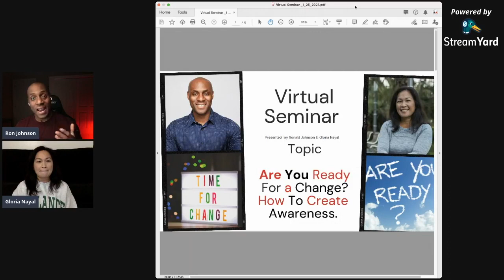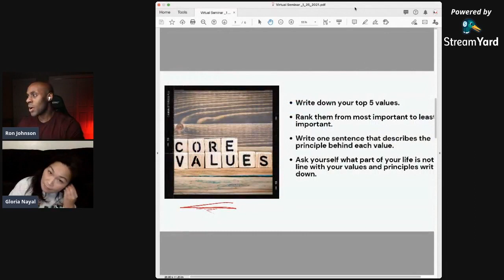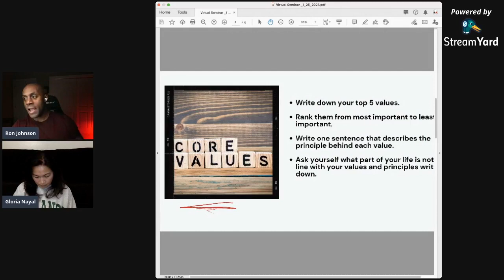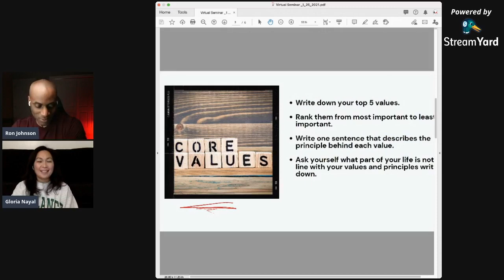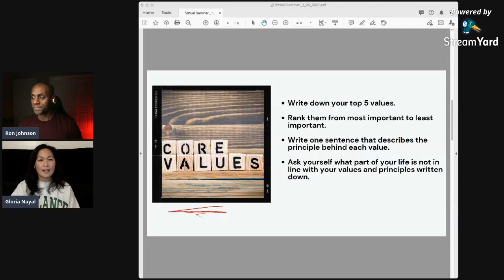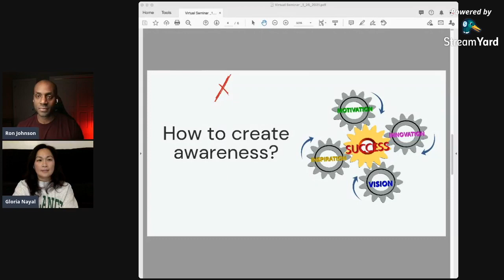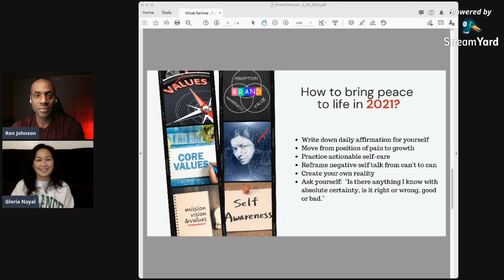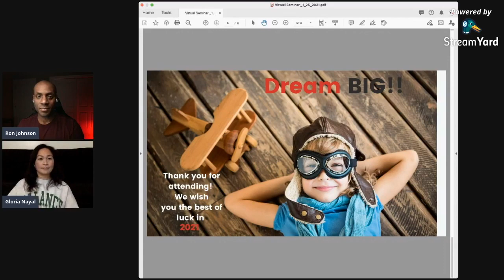Virtual Seminar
Are you ready for a change? How to create awareness.